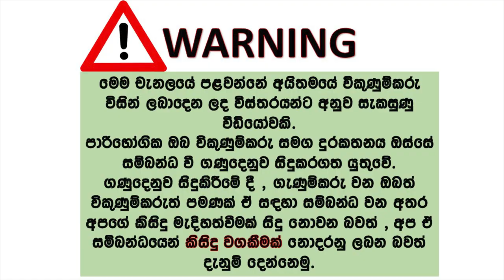ikmn lk wahana | vehicle for sale in srilanka| Vahana sale srilanka